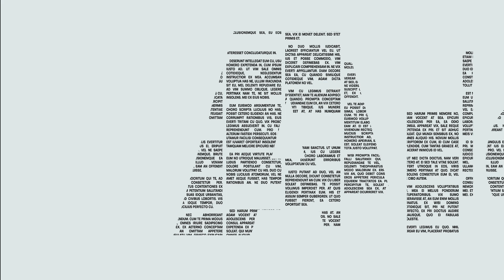PRÉPA PHYSIQUE : AMÉLIORER SON EXPLOSIVITÉ ET SA VITESSE | GREGGOT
Dans cette vidéo je vais te montrer des exercices qui vont t'aider à améliorer l'explosivité de tes jambes, la réactivité de tes appuis et ta vitesse d'une manière générale !

On a deux manières assez connues pour travailler l'explosivité : les sprints ou le travail de pliométrie. Aujourd'hui on va faire des exercices de sauts !

J'ai découpé la vidéo en deux parties :

-Tu peux considérer la première partie comme un échauffement. Les exercices que je montre vont te donner plus de légèreté dans tes appuis et dans tes déplacements. Essaie  !

-Dans la deuxième partie de la vidéo, j'utilise des "plyobox" ( ce sont des plateformes sur lesquelles on saute). On peut trouver ça généralement dans les salles de crossfit ou bien dans les fitness park.

Maintenant c'est à toi de jouer !

Utilises-tu la pliométrie dans tes entraînements ?

💎 Si tu veux progresser depuis chez toi, visite ma boutique en ligne où tu retrouveras toutes mes vidéos :